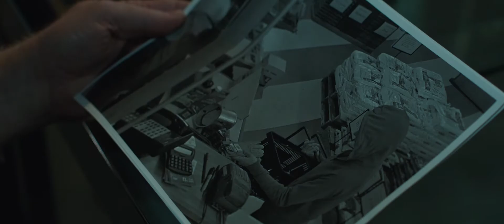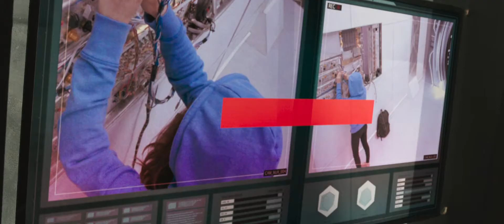Curvature Official trailer | Diego Hallivis | Linda Hamilton | Lyndsy Fonseca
After receiving a phone call from herself, a scientist breaks into a top-secret facility to travel back in time to prevent a murder.

Director: Diego Hallivis

If you like the trailer ,be sure to check out the movie in theatres.

We do not own nor claim the rights to any content shown